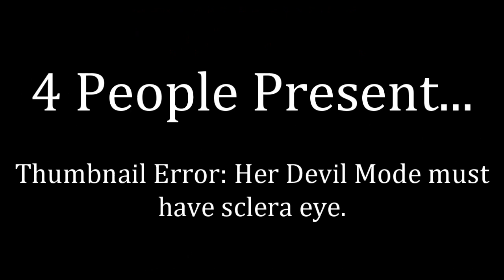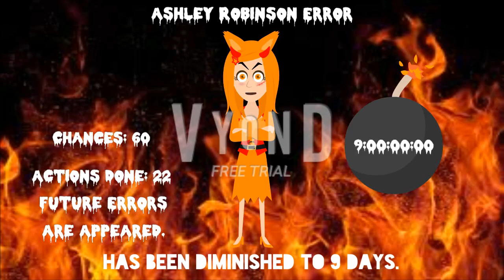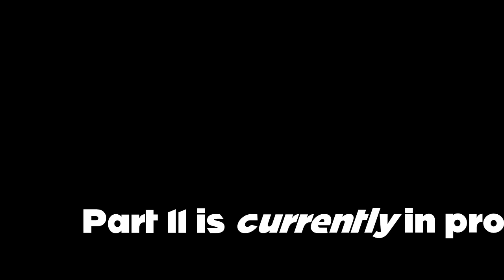Ashley Robinson Error [Part 10]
Part 10 is here with her Devil Mode, EXE Mode, Fire Background, Red Fire Background, Double Feature Font, and Pieces NFI Font! Part 11 is currently in progress... It will premiere on the 22nd of November, 2021, and 6:00 P.M.

Please read the description and my note 1-4 carefully before commenting and give me some speeches!

Note 1: What can I make Ashley Robinson and Mavery say at 50-41 Chances?

Note 2: This is what I've remembered on Ashley Robinson Error [Part 11]. Please read the predictions carefully before commenting and give me some speeches!

Predictions for Part 11:
Timer Reductions:
50 & 49 Chances: 6 Days
48-46 Chances: 5 Days
45-43 Chances: 4 Days
42 & 41 Chances: 3 Days
Modes:
50-46 Chances: Hell
45-41 Chances: Scary.EXE
Background:
50-46 Chances: Dark Red Fire
45-41 Chances: Gray Fire
Font:
50-46 Chances: Creepster
45-41 Chances: Creepygirl
Actions Done:
49 Chances: Mavery Changes The Actions Done To 0 [26]
44 Chances: Mavery Unplugs her Computer [27]
43 Chances: Mavery Calls Ashley Robinson an Unbelievable Virus [28]
Non-Action Done:
45 Chances: Mavery argues Ashley Robinson about Microsoft Sam's Laugh Line is in the public domain and her property

Note 3: Don't forget to give me some pitches for Ashley Robinson's Hell Mode and Scary.EXE Mode!

I can also do MEBEM759's BE Speech Giving Channel and stuff. (MediaEtherealBarneyErrorMaster759 (is back.)), Leighton Beale, Thomas Hager, @uploadafterytdeletesmyaccount9, @DaytonAnim735, @Crimsonsonic09, @bradbartley2825, @thevybergamer_, @OctaviusticXGM6237, Sid James, MediaMoscowVideoMaker483 HD, and @6890chris's speeches for Ashley Robinson Error [Part 11].